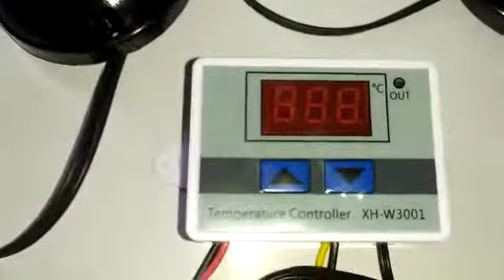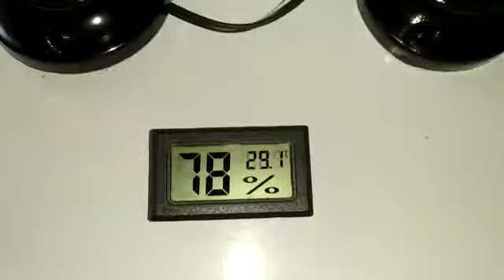paket komponen siap pakai dan sudah di rakir untuk mesin tetas telur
komponen siap pakai dan sudah di rakit tinggal pasang di box nya saja